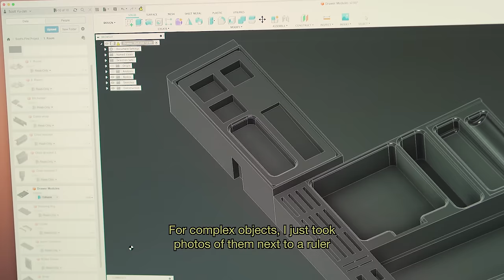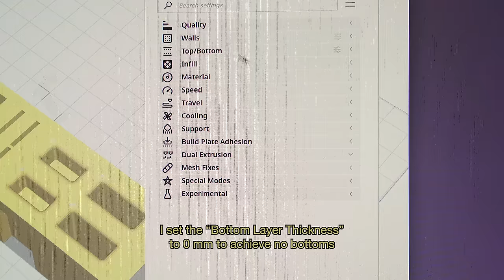Organizing my Drawer with 3D Printing - ASMR Version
Song: Sleepy + Hungry by Baegel

► Bolts and nuts used
► White PLA

► Desk drawer
► Large electric screwdriver
► Small electric screwdriver
► Measuring tape